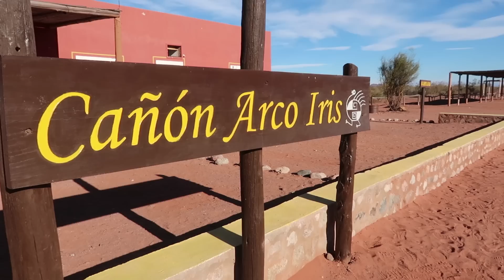El CAÑÓN ARCO IRIS en TALAMPAYA, La Rioja | Tejimos en TELAR y visitamos un viñedo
Segunda parte de Peli Cohen en TALAMPAYA!!! En este video recorremos el cañón del Arco Iris y además visitamos dos telares y un viñedo de vino blanco! Acompañanos!